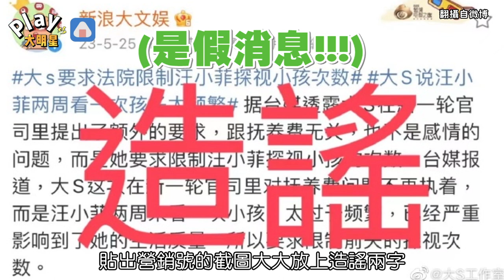大S被瘋傳不滿汪小菲探視次數太頻繁 再次動怒「貼八卦截圖」氣喊造謠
大S和汪小菲離婚後一直都保持體面
從未對前夫口出惡言
反倒是汪小菲一家總是狂踩大S地雷
頻頻鬧上新聞版面
日前他才因在網路上
公開家人的無碼正面照
再度惹怒大S說要喊告
沒想到25日微博上
竟又有營銷號不斷瘋傳
根據台媒報導
大S在與汪小菲的新一輪官司裡
對撫養費問題不再執著
而是認為汪小菲兩周就來看一次小孩
探視次數太過頻繁
已經嚴重影響到了她的生活質量
需要被限制